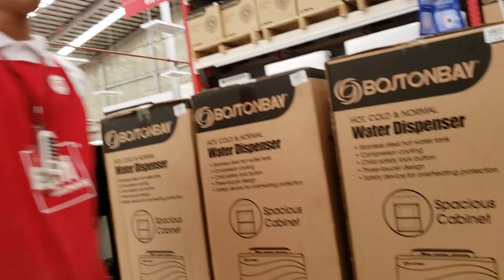Dino D-Trip find elusive Fry pan Part 2 Wilcon Butuan city Family Vlog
Family Vlog This Video we were at City Hardware in the Ampayon area. Which is very close to Wilcon Searching for the Frying Pan, Also I was looking at a couple of Cordless drills that are difficult to find in this area. Watch till the end to find out if we found a Cast Iron Skillet or not. These things give us better ratings.